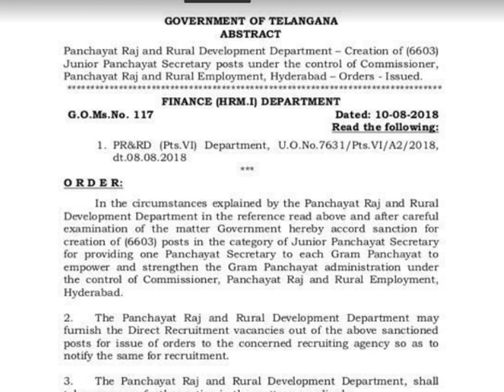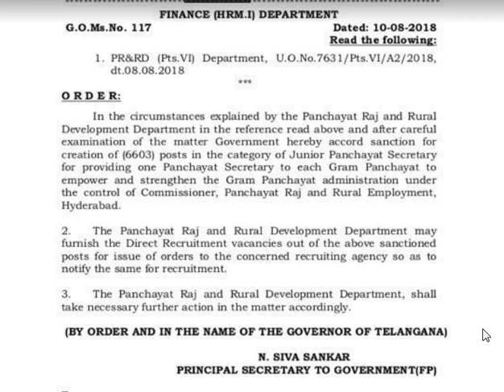TS PANCHAYAT RAJ DEVT DEPT | 6,603 JUNIOR PANCHAYAT SECRETARIES